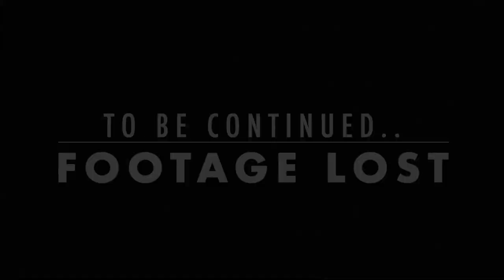A new Guitar Build part 3: Neck shape & Headstock break angle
In this video series I give you a very in depth look on how I make my custom electric guitars by hand.
In this episode I show you how I cut out the outline for a guitar neck and show you how to use a router table to get a nice and clean result, how I determine and create the headstock break angle.

This video might have a strange ending unfortunately.
I recorded this episode and the previous one in one go and lost some footage somehow.

As always, if you have any questions, remarks, suggestions, please let me know in comment section and I'll do my best to answer them as soon as possible.